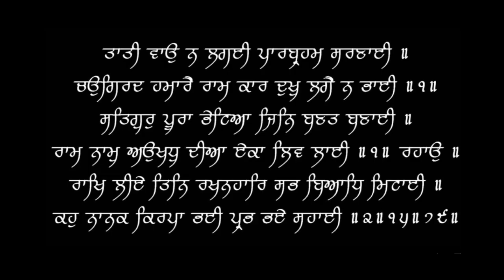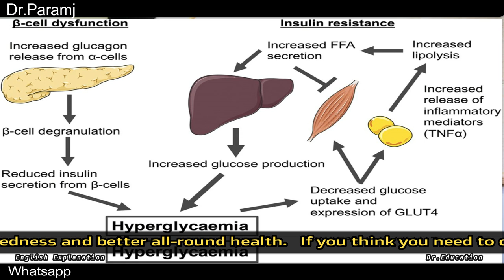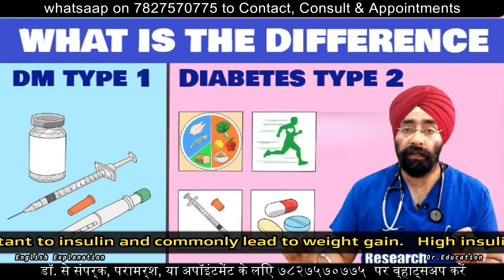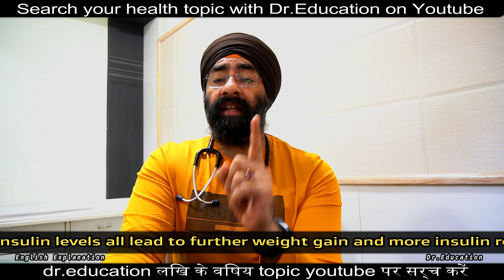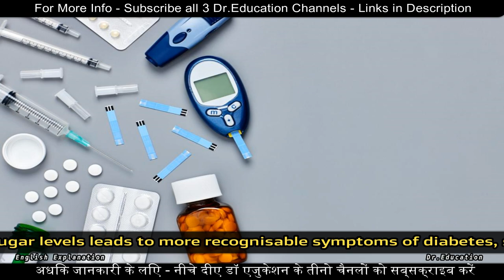मधुमेह का शातिर चक्रव्यूह | DIABETES VICIOUS CYCLE | Dr.Education ( Hindi + Eng )